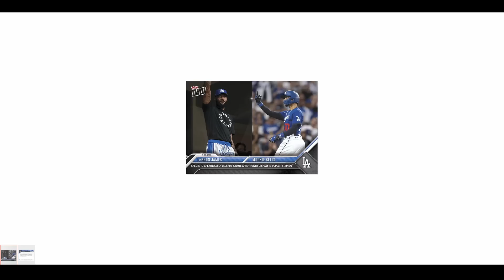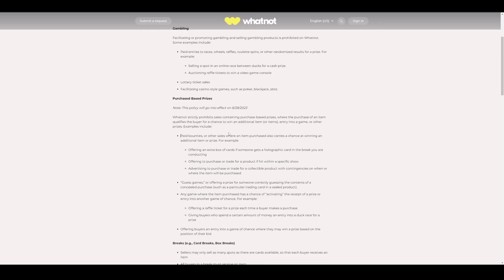Whatnot cracks down on Gambling. Lebron James gets a Topps cards for the 1st time since 2009.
This ended up coming out a day later than I expected. I did not end up picking up any of the Lebron Cards.

News round up today with a Whatnot new policies on gambling and Lebron James is coming to a Topps card way sooner than most of us thought.